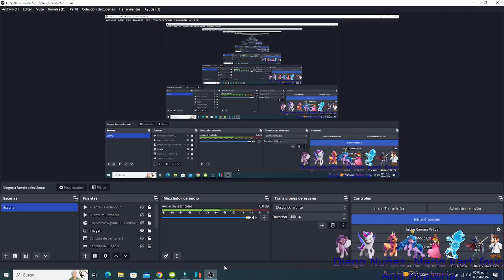Gameplay Super Smash Bros Ultimate